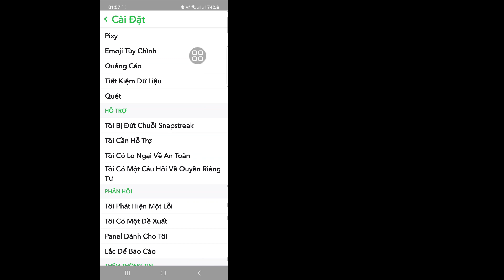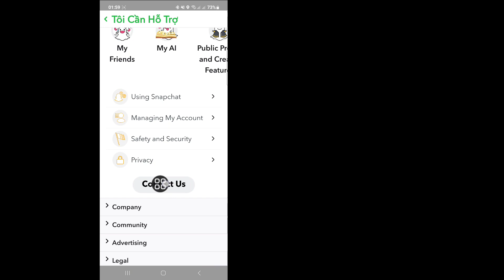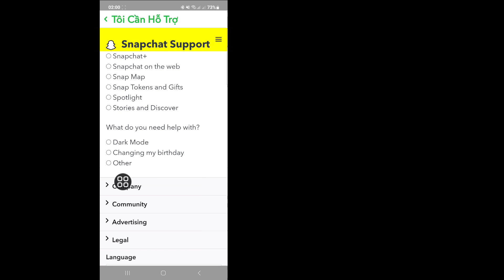Cách Tải Chế độ tối trên Snapchat cho điện thoại Android 2023 | Cách đặt Chế độ tối trên Snapchat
Nếu bạn đang tìm kiếm video về Cách tải Chế độ tối trên Snapchat cho điện thoại Android, thì đây chính là video!
Trong video này, tôi sẽ chỉ cho bạn Cách đặt Chế độ tối trên Snapchat?. Hãy chắc chắn để xem video đến cùng.
Bạn sẽ tìm hiểu cách bật chế độ ban đêm trên Snapchat. Điều đó thật dễ dàng và đơn giản để thực hiện từ điện thoại của bạn.

🔍Câu hỏi của bạn:
chế độ tối trên snapchat
làm thế nào để có được chế độ tối trên snapchat
cách bật chế độ tối trên snapchat
cách bật chế độ tối trên snapchat android
snapchat chế độ tối android
snapchat chế độ tối, snapchat chế độ tối
làm thế nào để có được chế độ tối của snapchat
cách bật chế độ tối trên snapchat iphone
Chế độ tối của Snapchat có trên Android không?
Làm thế nào để bạn có được Snapchat tối trên Android 2023?
Chế độ tối của Snapchat có tốt không?
Làm cách nào để bật Chế độ tối trên Snapchat mà không xuất hiện ứng dụng?
Làm thế nào để bạn có được chế độ tối trên Snapchat?
Làm cách nào để bạn buộc chế độ tối trên Snapchat Android 12?

💙 Theo Tôi 💙
1️⃣ Instagram